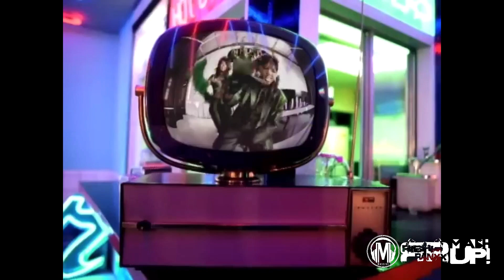Mase X Total - Tell Me What Second Classs You Want ( Massive & Rishi Ranxx mashup )